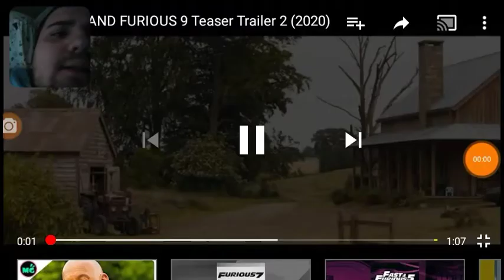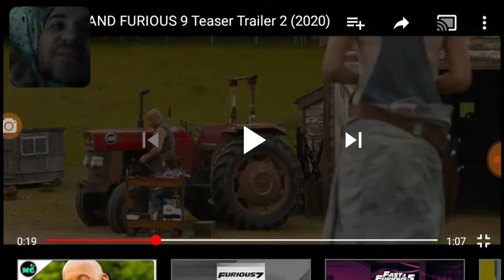F9: The Fast Saga - Teaser Trailer 2 REACTION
The video was originally dropped on twitter I think by vin diesel but this one was uploaded to YouTube so here is the orignal video: